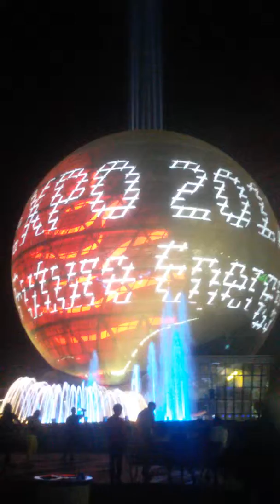Ночь в Astana Expo 2017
Нұр әлем,(Нур алем)